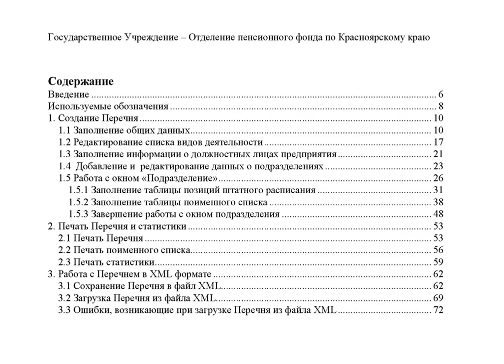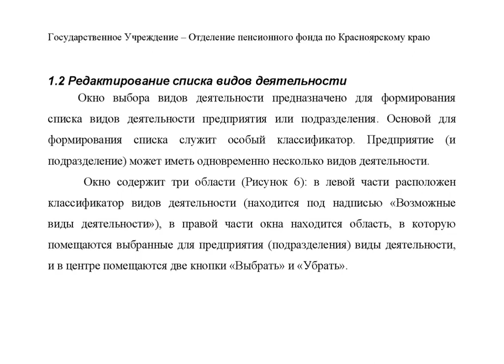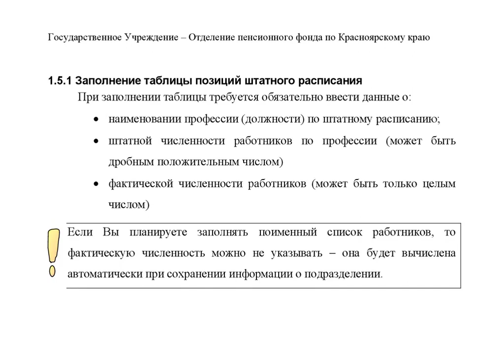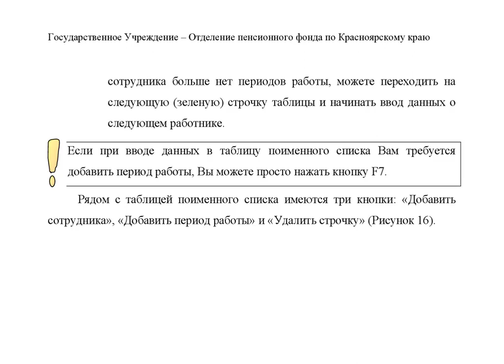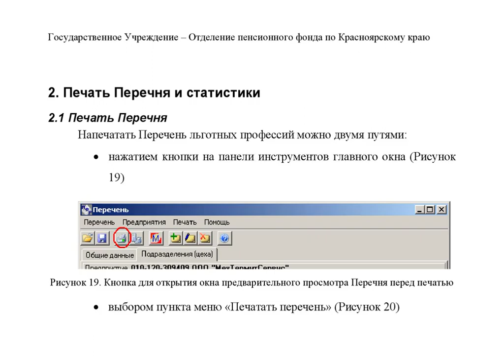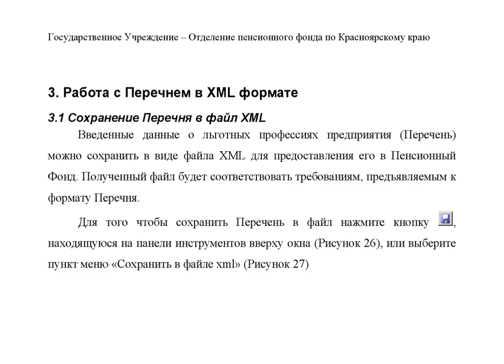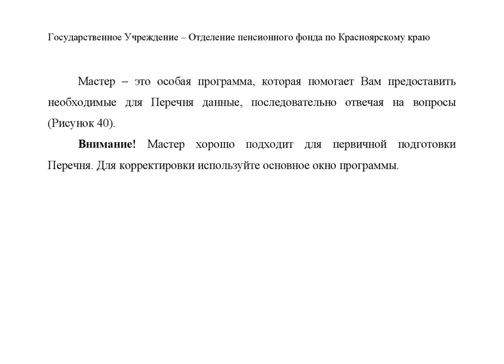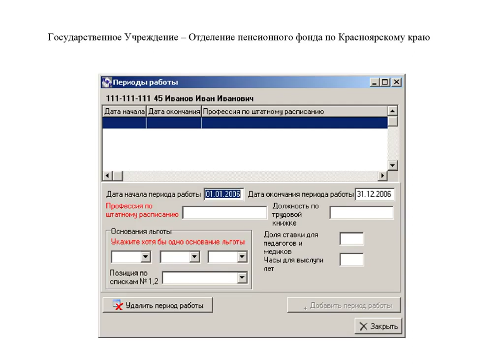Перечень льготных профессий предприятия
Программное средство «Перечень льготных профессий предприятия» предназначено для подготовки страхователями Перечня рабочих мест, профессий, должностей, занятость на которых дает право застрахованным лицам на досрочное пенсионное обеспечение в соответствии со статьями 27, 28 Федерального закона от 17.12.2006 № 173–ФЗ «О трудовых пенсиях в РФ» (далее Перечень).